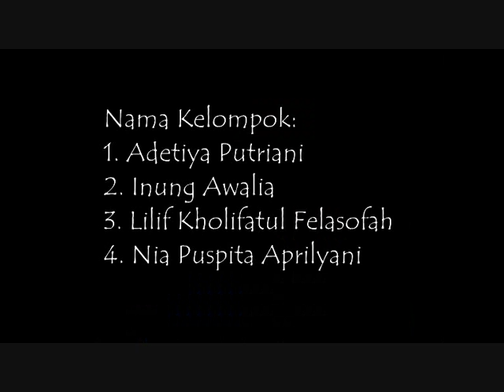Sport Training Techniques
Sport Training Techniques. Badminton Volleyball